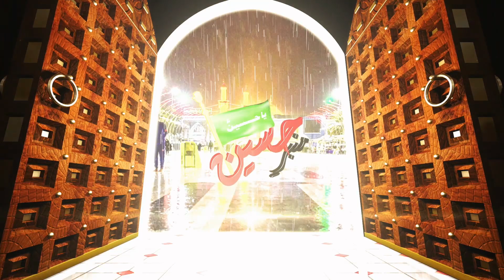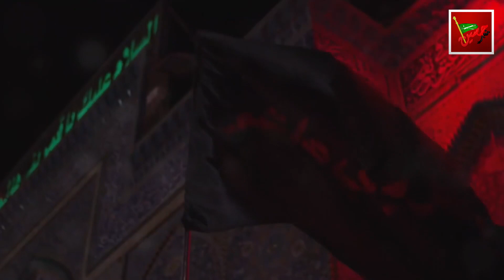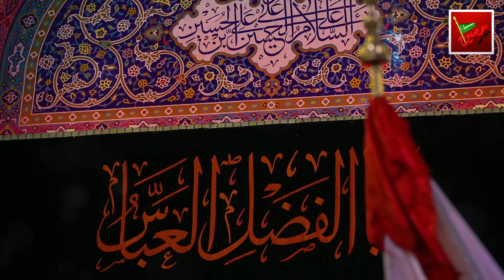Hun Khamey Nu Tu Aa Ghazi - Saim Mehdi 2019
Hun Khamey Nu Tn Aa Ghazi

Noha Khawan: Saim Mehdi
Poet: Malik Mohsin Haider

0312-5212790